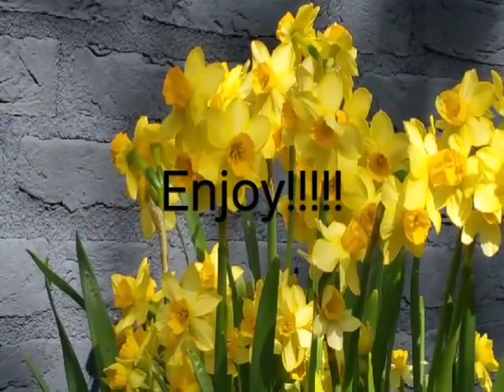Springtime: just feel alive!!!!!!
Just don't look too far to see the beauty of nature. Just realize that success and money are not the key to happiness. Just look down in your garden. In Holland we have many colors. Great flowers are like firework in the sun. Enjoy spring time with all your senses! It's for free, it gives a good feeling and it makes you happy!!